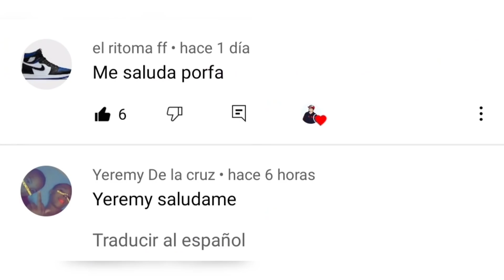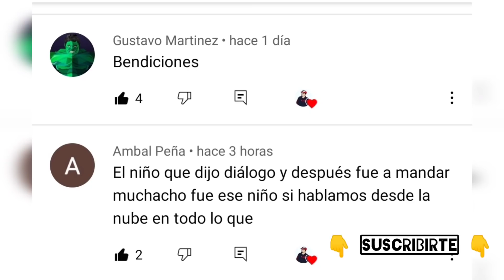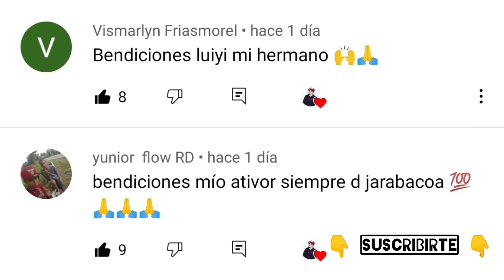EL NIÑO SOSOBROZO🔫 PARTE 2 VIVENCIAS CALLEJERA 2021📽️